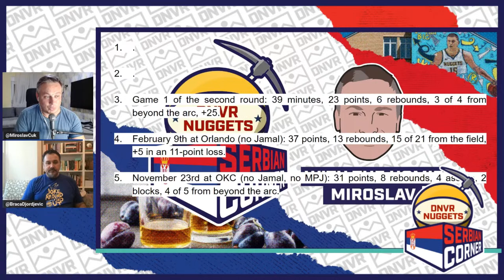Serbian Corner - Why the Serbs love Aaron Gordon, with Braca Đorđević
On this week's Serbian Corner, Miroslav is joined by one of Serbia's first NBA play-by-play commentators, and a journalist living in Washington DC that interviewed NBA players from former Yugoslavia many times Braca Đorđević, to talk about how much it meant to Nikola Jokić that Aaron Gordon's traveled to Sombor, Serbia, to hang out while there's zero basketball activities.

Other topics include:
- Calling NBA games in the middle of the Night in Serbia
- European players that helped the NBA become a global league
- Vlade Divac, a Jokić before Jokić
- Nikola choosing rest over playing for the National Team
- Can FIBA tournaments become more attractive to the best players?
- Michael Malone as a volleyball fan
- Serbian admiration of great basketball coaches
- Why was Nikola Jokić such an enigma for the National Media for so long?
- Nikola's growth over the years

 / dnvr_sports

for your chance to win Breckenridge Distillery prizes AND Broncos tickets!!

AG1 is going to give you a FREE 1 year supply of immune-supporting Vitamin D AND 5 FREE travel packs with your first purchase.